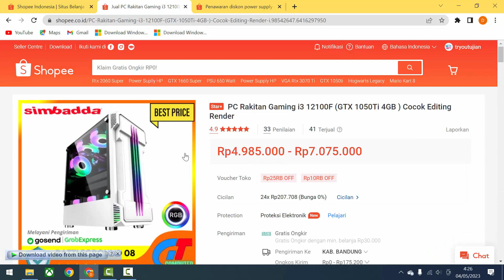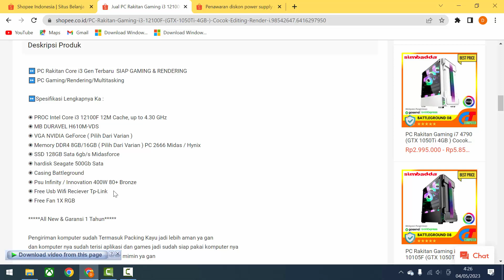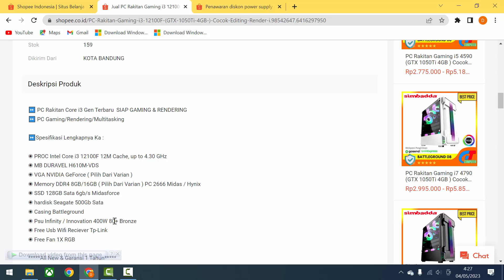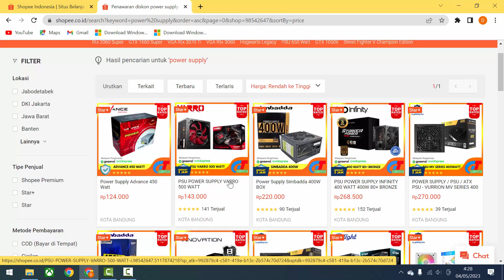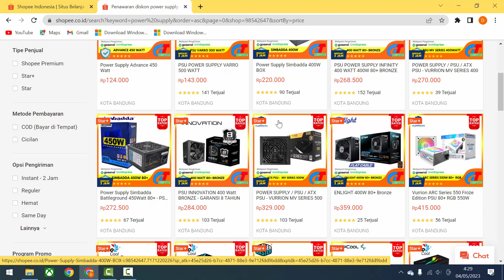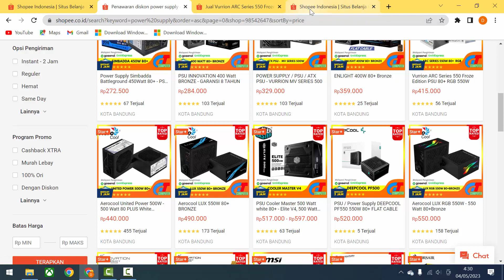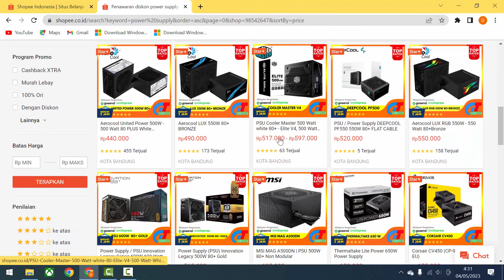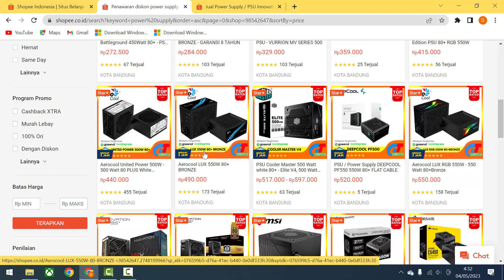Tips Membeli Power Supply Untuk PC Gaming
Video ini memberikan tips untuk membeli power supply untuk pc gaming. Jangan sampai salah beli ya!!!